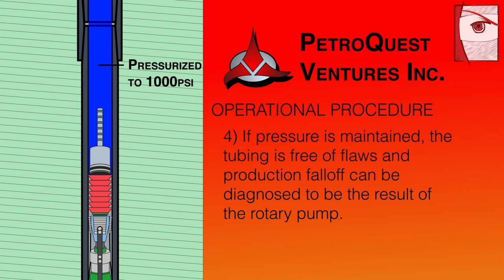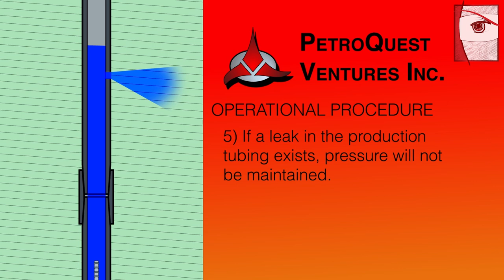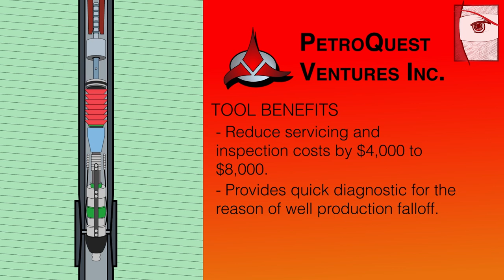Oil Well Tubing and Pump Testing Tool Product Demo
This is a basic product demo video I made for PetroQuest Ventures, demonstrating the operation and benefits of their oil well Tubing and Pump Testing Tool.

Graphics designed in Adobe Illustrator. Animation in Adobe After Effects.